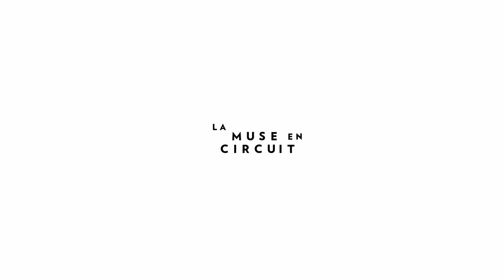[PASTILLE] FAKE : "TU MENS !"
[FAKE]
Abbi Patrix, Wilfried Wendling & Linda Edsjö
Balade contée et électronique sous casque

Une bulle fantasque et mouvante qui vous fera déambuler, casque sur les oreilles, au son d’une fresque contée et musicale composée et improvisée en live. La pièce d’Henrik Ibsen, "Peer Gynt", librement (ra)contée, constitue la trame principale de ce spectacle.

11/2022 – Théâtre de l'Archipel Scène nationale, Perpignan
Conception et musique électronique live : Wilfried Wendling
Conteur : Abbi Patrix
Percussionniste : Linda Edsjö
Voix irréelles : Anne Alvaro
Vidéo : Laure Lang
Production déléguée : La Muse en Circuit – CNCM, Centre national de création musicale
Coproduction : La Compagnie du Cercle, direction Abbi Patrix, Lieux publics Centre national de création en espace public